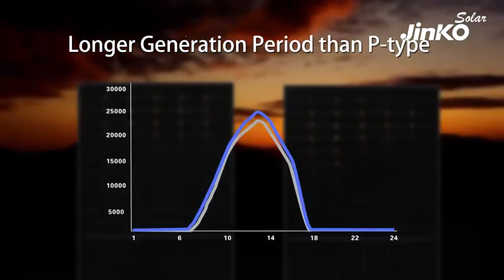Jinko N Type 72HL4-BDV 575W 580W 585w 590w 595W 600W Double Glass Bifacial Solar Panel